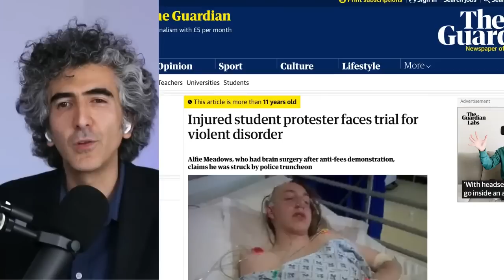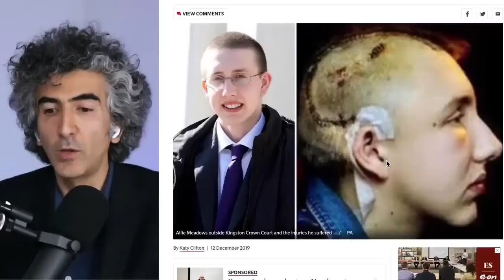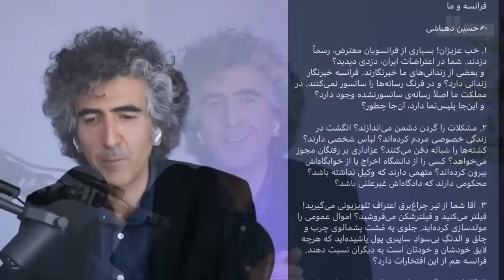یک تجربه شخصی از حضور در شورش های اروپایی...